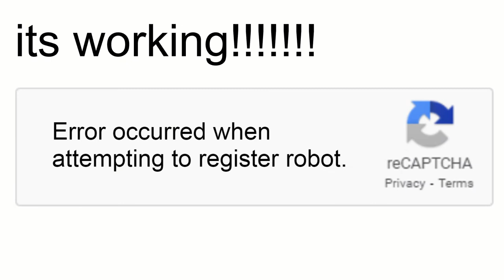POV: You're Robot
I'm not a robo- Nope, never mind I am.